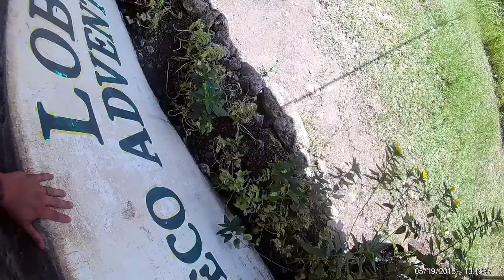BOHOL BOHOL BOHOL